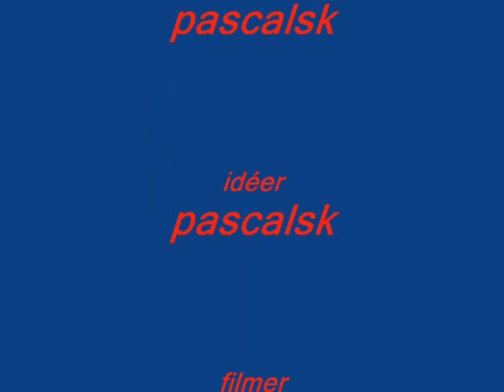Habbo Music Video - Bad Boys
With Bob Marley

M&P Production